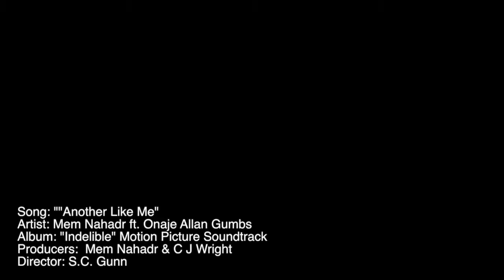M. Nahadr - Another Like Me - from the Motion Picture "INDELIBLE"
M. Nahadr performs "Another Like Me" from the Motion Picture Soundtrack "INDELIBLE" Directed by S. C. Gunn

Special Guest - Onaje Allan Gumbs
Written & Produced by Mem Nahadr and CJ Wright

wwwMNahadr.com